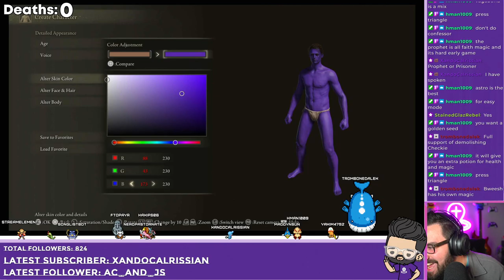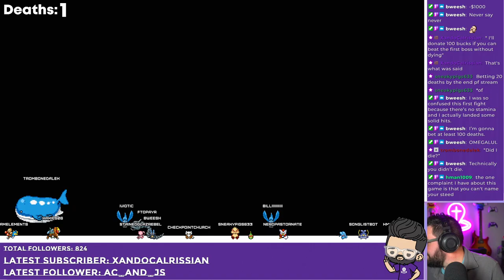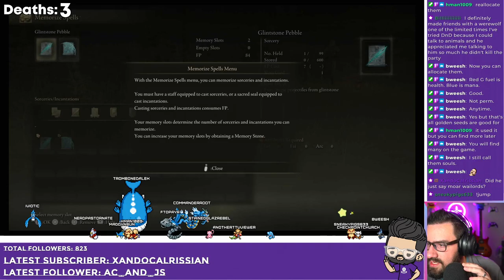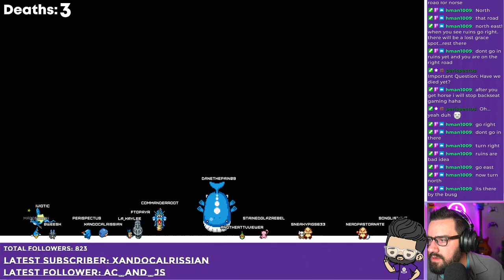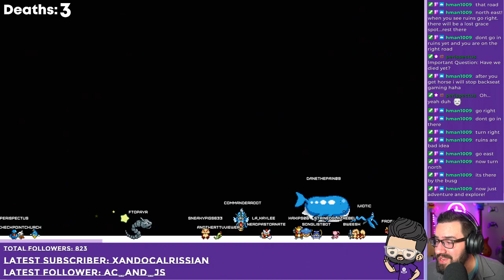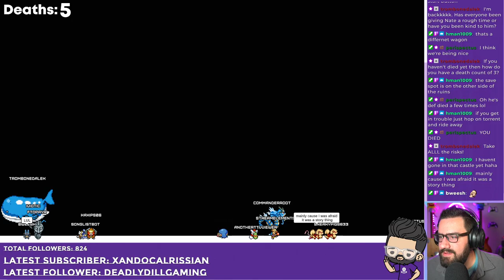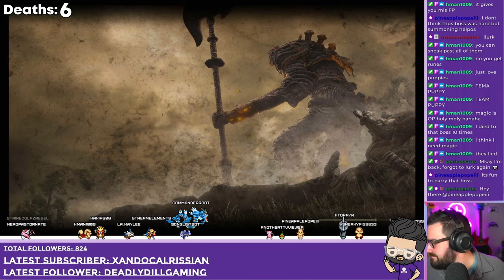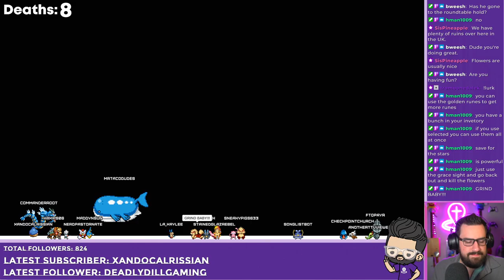Can't believe I'm playing Elden Ring... and enjoying it? 😳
This VOD was originally recorded on March 1st, 2022.

Intro 0:00
Elden Ring
Outro